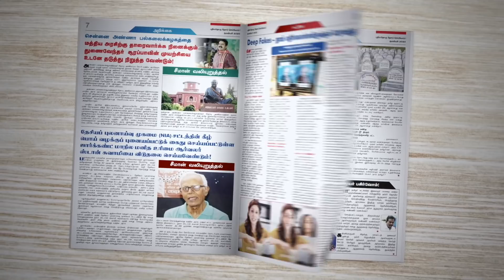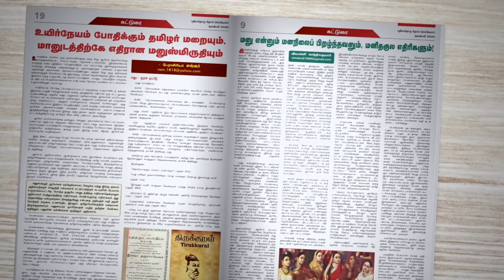6-12-2020 அண்ணல் அம்பேத்கர் நினைவுநாள் மலர்வணக்கம் சீமான் செய்தியாளர் சந்திப்பு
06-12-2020 அண்ணல் அம்பேத்கர் நினைவுநாள் மலர்வணக்கம் | சீமான் செய்தியாளர் சந்திப்பு BabriMasjid Ambethkar Rajinikanth Vijaykanth Kamalhaasan Vijay #